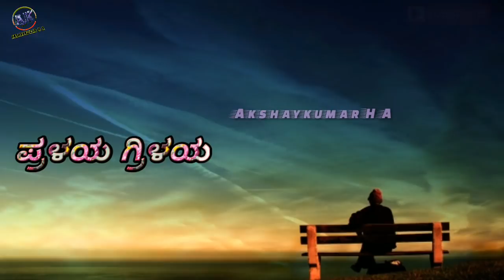ನೀನೀರದೆ ತಂಗಾಳಿಯು | ಗೂಗ್ಲಿ | Ninirade Tangaliyu | Googly | Yash Love Breakup Song | Akshaykumar H A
Can This Video Gets 200 Likes, Pls Like and share and comment, and subscribe pls for more Whatsapp status video and lyrical kannada text video, Sad Love Breakup Whatsapp status video by Akshaykumar H A, Yash Super Hits song ever